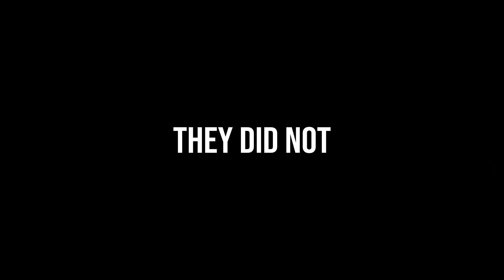DO OR DIE! | SINNERS vs OG | ESL Pro League Group Stage Highlights #4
Watch us fight until the very end for the playoffs spot!